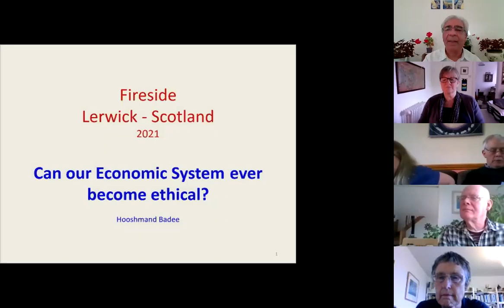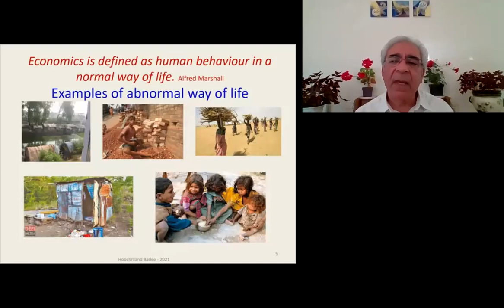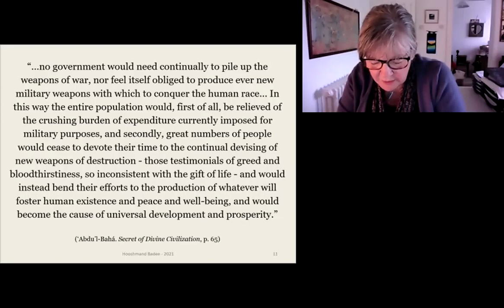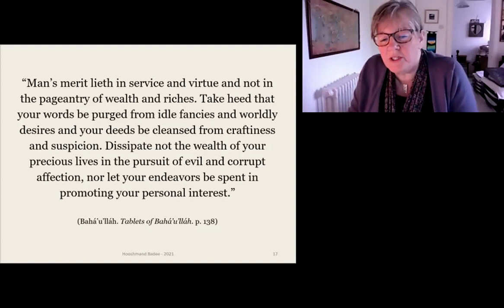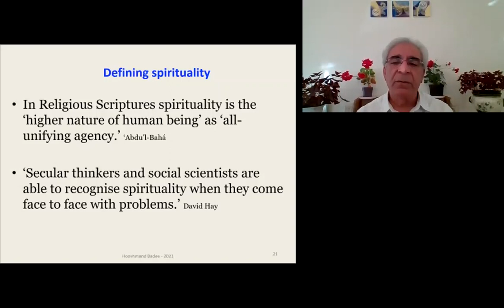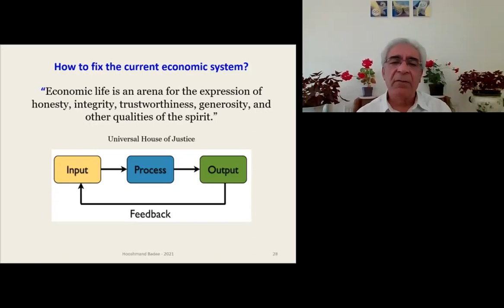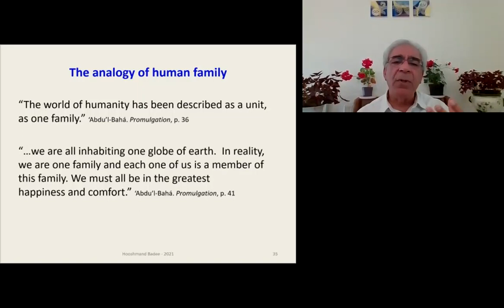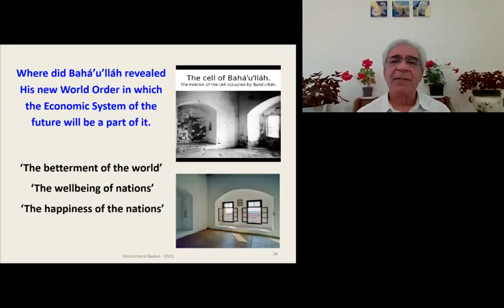Can our economic system ever become ethical? Hooshmand Badee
This talk was given at a Baha'i fireside in Lerwick - Scotland on 16 July 2021.